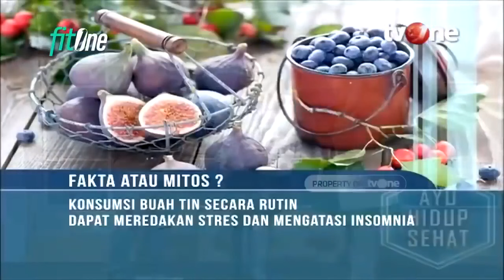Tinggi Kalium! Ini Manfaat Hebat dari Buah Tin | Hidup Sehat tvOne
Hidup Sehat tvOne - Tinggi Kalium! Ini Manfaat Hebat dari Buah Tin

(RA01)

Thankyou ☺❤
Hidup Sehat